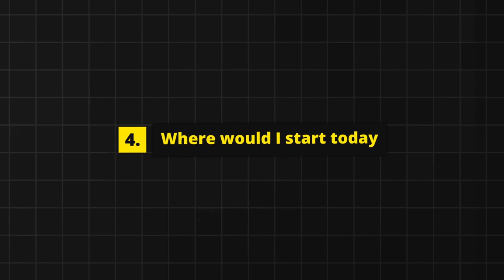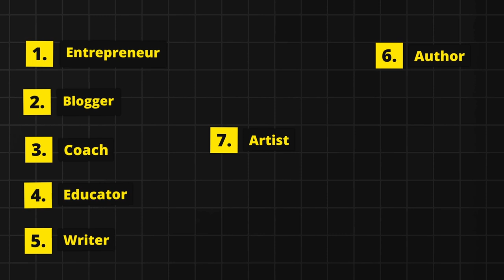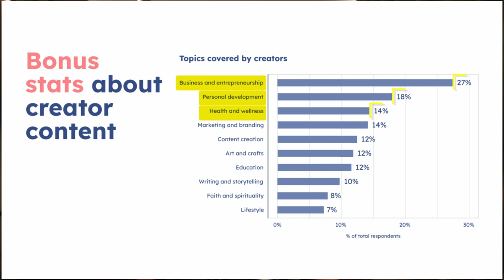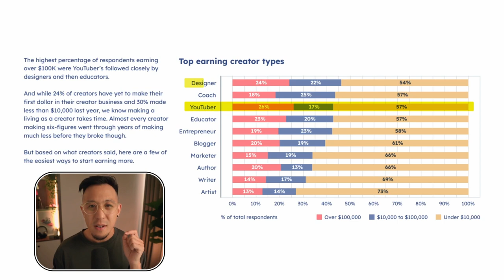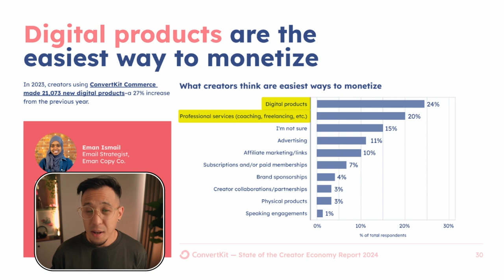How to make money as a creator in 2024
Read the full The State of the Creator Economy 2024 report

00:00 - Intro
00:23 - State of the creator economy 2024 report
00:57 - Most popular types of content creators
01:56 - Type of content to monetize
03:23 - How creators make money
04:54 - Where to start as a new content creator